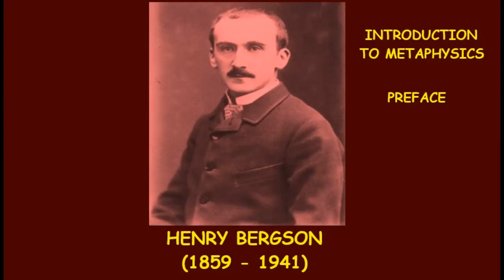Introduction to Metaphysics by Henri Bergson Preface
Henri Bergson, a prominent French philosopher born on October 18, 1859, in Paris, is renowned for his profound contributions to the fields of metaphysics and epistemology, particularly through his exploration of time and consciousness. Educated at the Lycée Louis-le-Grand and later at the École Normale Supérieure, Bergson's academic journey was marked by a deep engagement with the philosophical currents of his time, including the influence of Kantian thought and the emerging ideas of analytic philosophy.

Bergson's philosophical career began to flourish in the late 19th century, culminating in the publication of his seminal works, such as "Time and Free Will" (1889), "Matter and Memory" (1896), and "Creative Evolution" (1907). These texts not only established him as a leading figure in contemporary philosophy but also introduced innovative concepts that challenged the mechanistic worldview prevalent in scientific discourse. His notion of "élan vital," or vital impetus, posits an intrinsic force driving the evolution of life, thereby offering a dynamic alternative to static interpretations of existence.

Throughout his career, Bergson was awarded numerous accolades, including the Nobel Prize in Literature in 1927, which recognized his literary prowess as well as his philosophical insights. His ideas have had a lasting impact on various disciplines, influencing thinkers in existentialism, phenomenology, and even the arts. Bergson's legacy endures as a testament to the significance of intuition and creativity in understanding the complexities of human experience, ultimately shaping the trajectory of modern philosophical thought.

206 Newport Road,
Cardiff
CF24 1DL